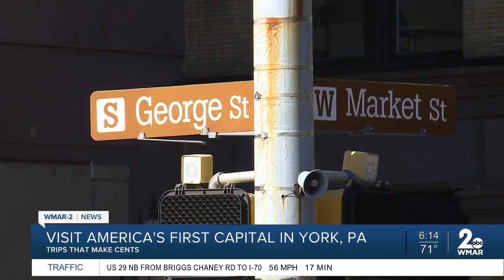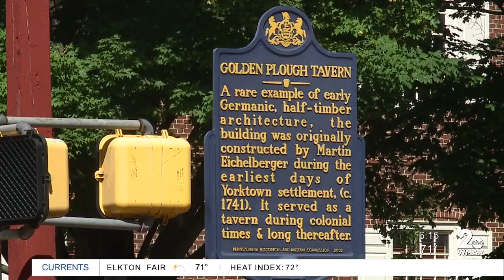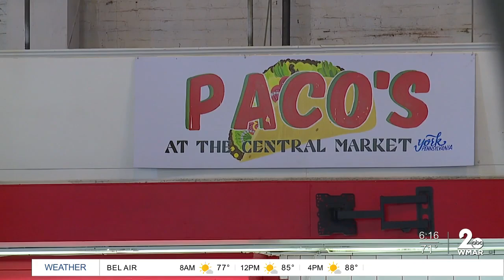Trips That Make Cents: York, PA!